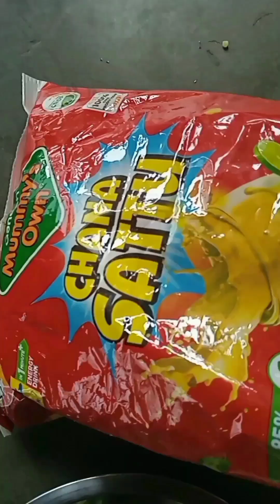Litti chokha/लिट्टी चोखा.....